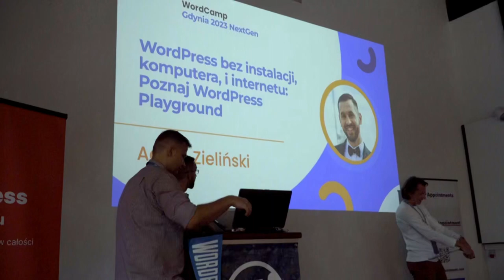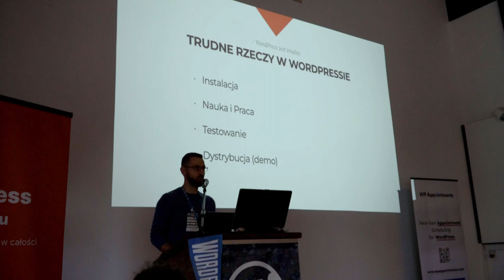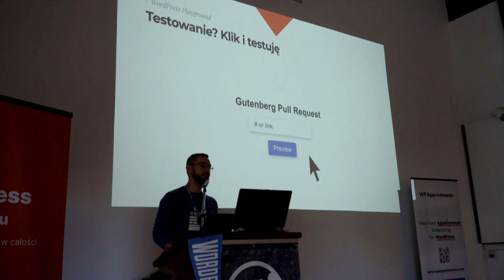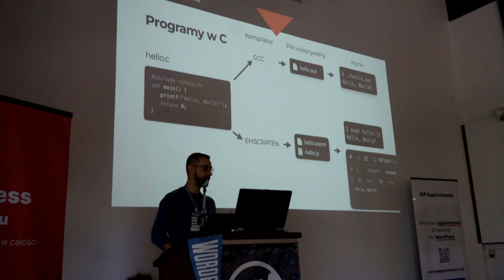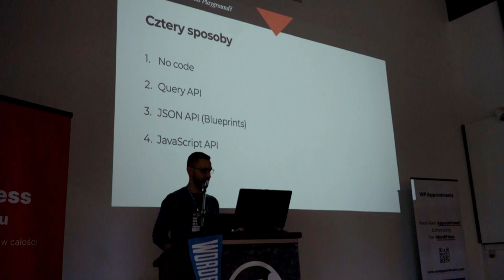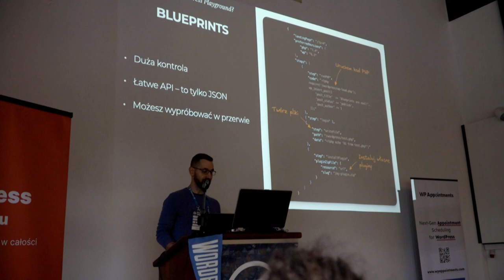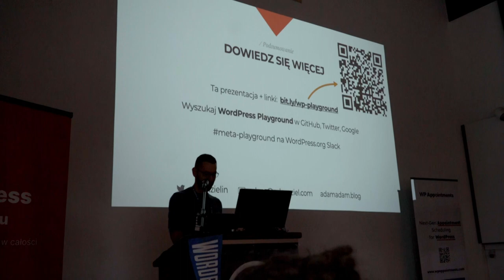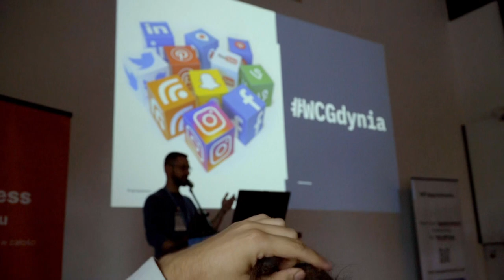WordPress bez instalacji, komputera, i internetu: Poznaj WordPress Playground.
Prezentowane przez Adam Zieliński

Adam Zieliński to prawdziwa legenda w świecie WordPressa, nie tylko w Polsce, ale i na świecie. Jego prezentacja na WordCamp Gdynia 2023 zatytułowana „WordPress bez instalacji, komputera, i internetu: Poznaj WordPress Playground” 🌍 obiecuje być jednym z najbardziej ekscytujących wydarzeń konferencji.

Bio: 📝

Adam jest twórcą innowacyjnego projektu WordPress Playground 🎮, który otwiera nowe możliwości dla deweloperów i entuzjastów WordPressa. Jego wkład w rozwój WordPressa jest znaczący, a status core committera i rola tech editor release lead dla WordPressa 6.0 świadczą o jego głębokim zaangażowaniu i ekspertyzie.

Pracując dla Automattic, jednej z najważniejszych firm w ekosystemie WordPressa, Adam zdobył szerokie doświadczenie, które teraz chce podzielić się z uczestnikami WordCamp Gdynia 🤝.

Ale Adam to nie tylko programowanie! Mieszka we Wrocławiu 🏠 i w wolnym czasie uprawia bouldering 🧗, trenuje improwizację komediową 🎭 i gra w badmintona 🏸. Jego zróżnicowane zainteresowania dodają mu unikalnej perspektywy, którą z pewnością przekłada na swoją pracę.

Nie przegap okazji, by posłuchać Adama na żywo i poznać tajniki WordPress Playground! To prelekcja, która z pewnością dostarczy inspiracji i praktycznej wiedzy każdemu, kto chce zgłębić tajemnice WordPressa na nowym poziomie 🚀.